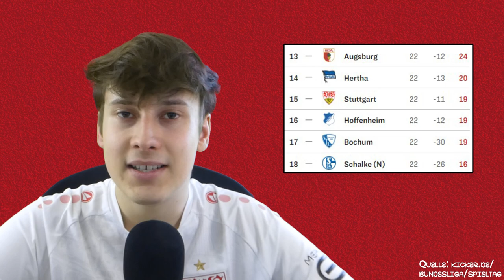VfB Stuttgart vs Bayern München | Geht irgendwas im Topspiel ❓ | Vorbericht Bundesliga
Quellen:
⚪ Hier geht's zu meinem NordVPN-Deal 🔴
0:00 Intro
0:14 Schalke 2:1 VfB
1:29 Tabellensituation
2:24 1893.-Bundesliga-Spiel
3:02 Wehrle-Interview
5:07 Spieler in der Pflicht!
6:09 Bayern München
7:17 Kader & Aufstellung
8:59 Prognose
11:36 Outro